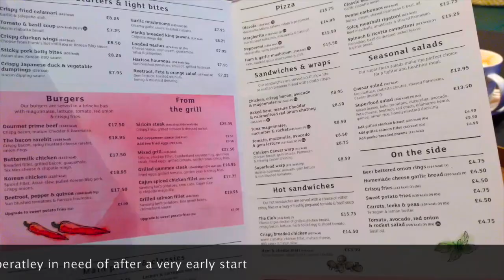Freebie Friday - Vlog #20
In January I went to do free activities in a bid to try something different and save some money!

Free Music for Videos 👉 Music by Ariee - Come See About Me